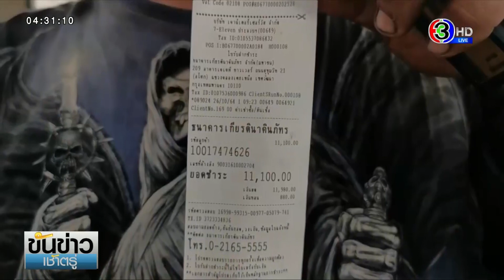หนุ่มโวยเจอขับรถปาดหน้าอ้างเป็นบริษัทไฟแนนซ์จะยึดรถ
คลิปการทะเลาะวิวาทกัน ระหว่างเจ้าของรถกระบะ ที่กำลังจะลากไปซ่อมในอู่แห่งหนึ่ง กับชายที่อ้างว่ามาจากบริษัทไฟแนนซ์ ขับรถเก๋งปาดหน้า และจะยึดรถกระบะไป แต่ทางเจ้าของรถกระบะไม่ยอม มีการโทรศัพท์สอบถามไปยังบริษัทต้นสังกัด จนกระทั่งเกิดการชกต่อยกันขึ้น

ผู้สื่อข่าว ไปสอบถามชายที่อยู่ในคลิป คือ นายกิจจา ฮั่นประเสริฐ อายุ 34 ปี หรือ ช่างหนุ่ม เจ้าของ "อู่ช่างหนุ่ม อาไร" ซ่อมเครื่องยนต์รถกระบะ ในจังหวัดประจวบคีรีขันธ์ เล่าว่า ในวันเกิดเหตุ ตนกับน้องชาย กำลังขับรถลากรถกระบะไปปรับแต่งเครื่องยนต์ที่อู่ของเพื่อนในจังหวัดราชบุรี โดยใช้เส้นทางรอง เพื่อเลี่ยงการจราจรติดขัด ขณะขับมาตามถนน ใช้ความเร็วประมาณ 100 – 120 กิโลเมตรต่อชั่วโมง สังเกตเห็นว่า มีรถเก๋งสีแดงขับตามหลังมา จึงชะลอความเร็วลง แต่รถเก๋งกลับจงใจขับรถประกบและปาดหน้า ทำให้ตนต้องหยุดรถกะทันหัน เกือบทำให้เกิดอุบัติเหตุ และทำให้รถกระบะที่ลากมาได้รับความเสียหาย

พอจอดรถ ชายที่ขับรถเก๋งมากัน 2 คน อ้างว่าเป็นเจ้าหน้าที่ไฟแนนซ์ ของบริษัทแห่งหนึ่ง จะมายึดรถกระบะ เนื่องจากขาดผ่อนมา 11 เดือน แต่ตนยืนยันว่าผ่อนตามปกติ และขอดูหลักฐานยืนยันตัวตนของชายคนดังกล่าว แต่ชายคนนี้ไม่มีเอกสารให้ดู ตนจึงจะขึ้นรถขับต่อ แต่ชายคนดังกล่าวไม่ยอมให้ไป จึงเกิดการชกต่อยกันขึ้น

นายกิจจา ระบุว่า ตนเคยเปิดอู่ที่จังหวัดราชบุรี แล้วกิจการไปไม่รอด จึงไม่ได้ส่งค่างวด 11 เดือน แต่หลังจากขึ้นศาลและปรับโครงสร้างหนี้ เมื่อ 2 ปีที่ผ่านมา ก็ผ่อนจ่ายทุกงวด งวดละ 11,100 บาท ซึ่งจะมีพนักงานของบริษัทโทรเข้ามาทุกวันที่ 10 ของทุกเดือน เพื่อติดตามยืนยันว่าตนจ่ายเงินตามกำหนดหรือไม่ ดังนั้นจึงไม่มีทางที่บริษัทจะมายึดรถได้

นายกิจจา เชื่อว่า ชายทั้งสองคนไม่ใช่เจ้าหน้าที่ไฟแนนซ์ตัวจริง เพราะหน้าตาไม่ตรงกับรูปในบัตรประจำตัว และไม่มีเอกสารยืนยัน เมื่อตนลองให้ชายสองคนนี้ โทรเข้าไปที่บริษัทต้นสังกัด ชายสองคนนี้ก็ไม่สามารถโทรได้ จึงเชื่อว่าเป็นมิจฉาชีพ และน่าจะมีผู้เสียหายแบบนี้หลายราย ที่ถูกขับรถปาดหน้าแล้วอ้างเป็นไฟแนนซ์มายึดรถ

รายการ ขันข่าวเช้าตรู่ วันที่ 2 พฤศจิกายน 2564